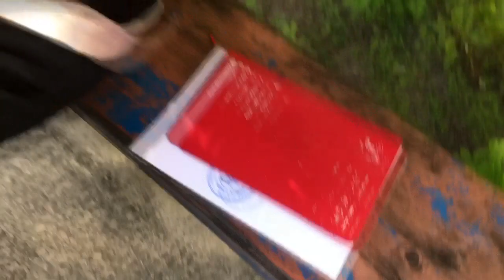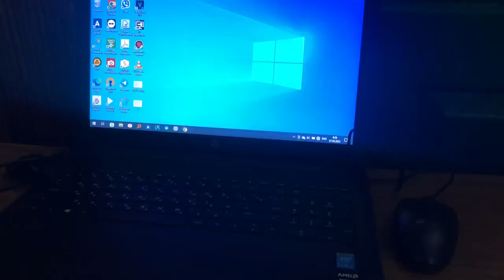7*Я ЧЕРНІГІВ | ВИСТУП ПЕРЕД ВІЙСЬКОВИМИ | РАЙДЕР КОМАНДИ | УЛЮБЛЕНІ КАМЕНТИ В ЮТУБІ | ВЛОГ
7 травня 2023 року
Михайло-Коцюбинська громада

Завжди раді допомогти, завжді раді вашій допомозі!
Актуальні новини та збори!